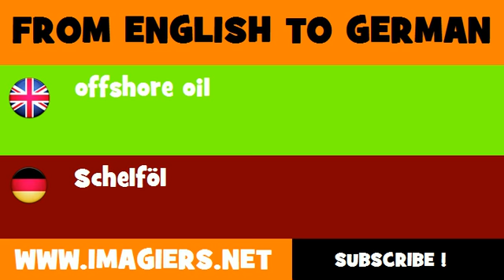FROM ENGLISH TO GERMAN = offshore oil